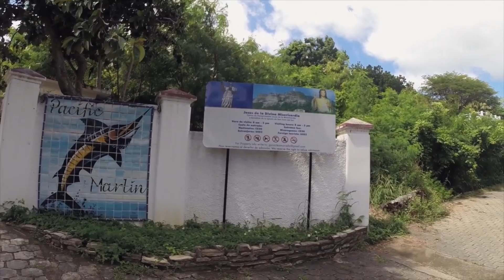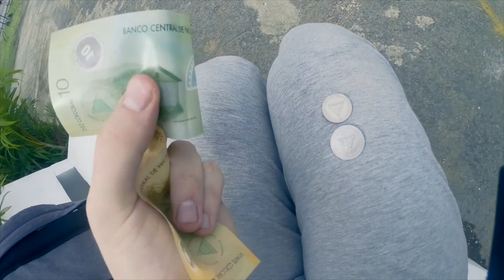МКЖ-29, San Juan Del Sur, Nicaragua, #2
RUS:
Блог Евгения Кудряшова о работе и путешествиях на круизном лайнере "МКЖ" - моя круизная жизнь.
Выпуск №29.

Одна из моих мечт - побывать в Бразилии и взобраться к статуе Иисуса, которая находится высоко в горах. Что ж… До Бразилии я еще не добрался, но в Сан Хуан Дель Сур прикоснуться к его «брату» мне удалось… В который раз замечаю, чем менее застроена и индустриализирована страна, тем больше она поражает меня своим природными и ландшафтными достоинствами… Что за закономерность такая?..

Если у Вас есть вопросы - не стесняйтесь их задавать.

ENG:
Video-blog by Yevhen KudriaShow about work and travel on a cruise-ship "MCL" - my cruise file.
Episode №29.

One dream of mine is to go to the Jesus in Brazil, up to the pic of the mountains… So… I still didn’t get to Brazil but at least came to San Juan Del Sur in Nicaragua, and have visited his «brother». One more time i discovered one thing - the less economically improved countries often have more exciting nature and landscapes. Is that kind or a regularity there?.. =)

By the way - if you have any questions - ask me in comments below this video or using form on my . Enjoy!